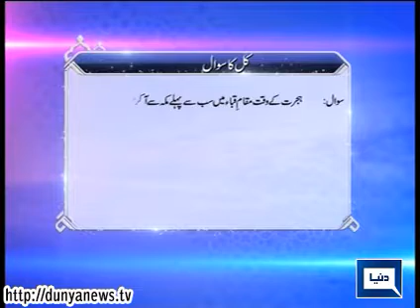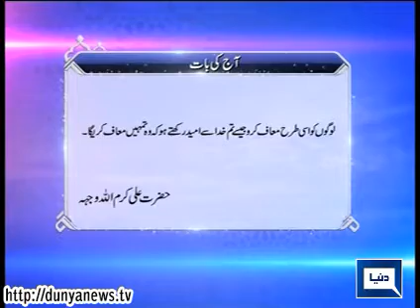Dunya News | Peyam E Subh | 1 Apr 2015